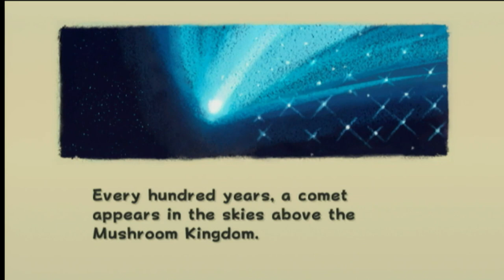Super Luigi Galaxy Introduction | TheAnonymousBear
Welcome to my new playthrough! Today, we’re diving into the magical universe of Super Luigi Galaxy! 🪐✨ Join us as we explore the introduction to this beloved spin-off where Luigi takes the spotlight in his own interstellar adventure!